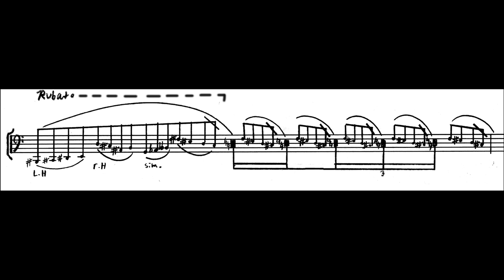Dredge the Gulf Sand Floor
Written by B.K.Zervigón
Performed by J.T. Hassell

Lovingly dedicated to the performer.